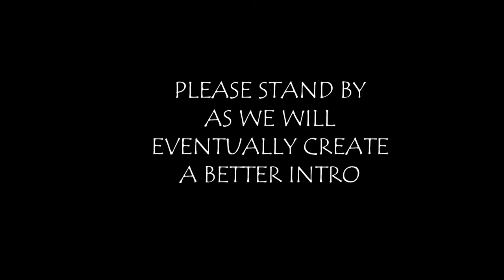Lets get Awkward & Paint with Bob Ross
Hey there friends! Welcome to my first youtube video.